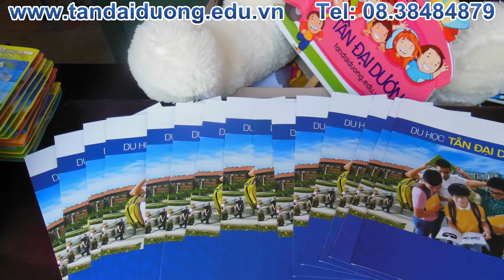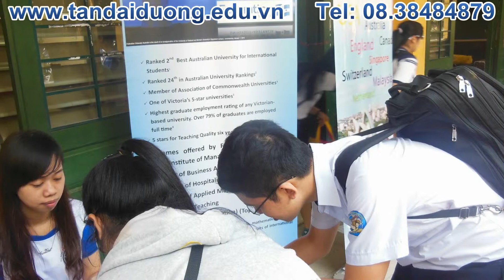Buổi tuyển sinh tại trường Trưng Vương của Tân Đại Dương